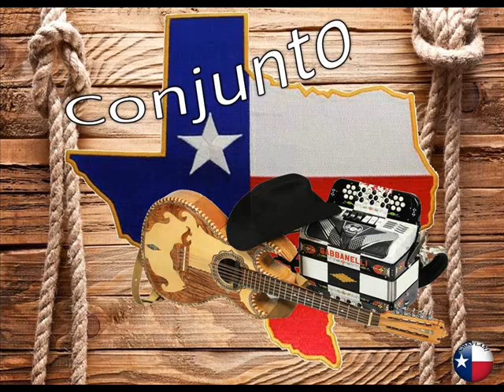Pilares de cristal - Da Krazy Pimpz